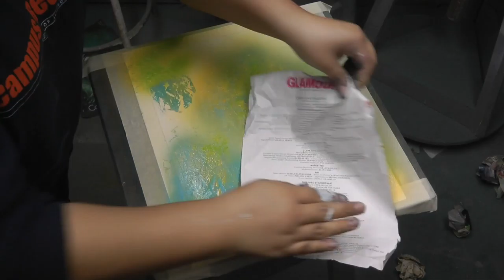Mountains by Said The Sky - Spray Paint Visual Representation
This video is about Movie5